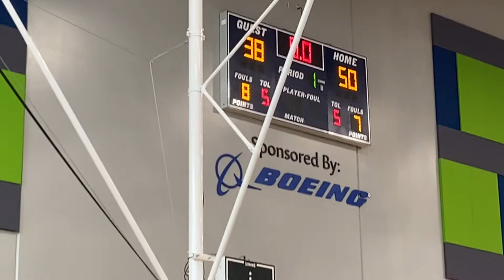PSB Charleston 2023 vs BTB 2023 Big Shots Memorial Day Classic Charleston 5:29:21